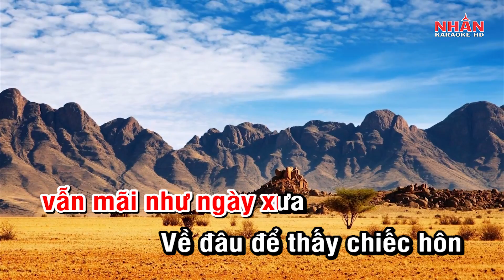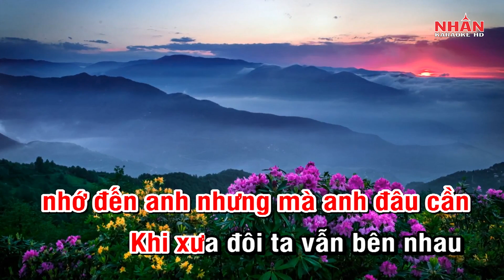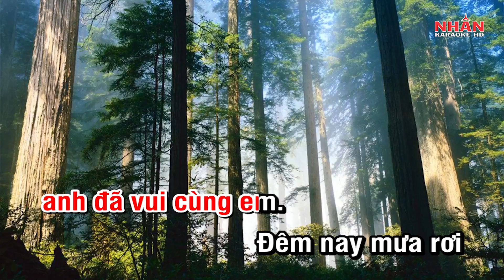Karaoke Taxi - HAT | Nhan KTV